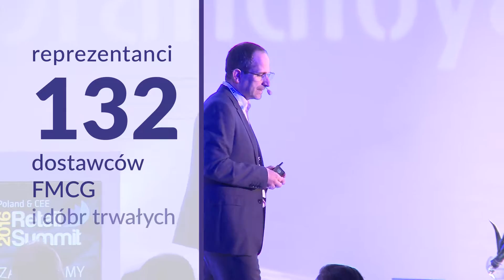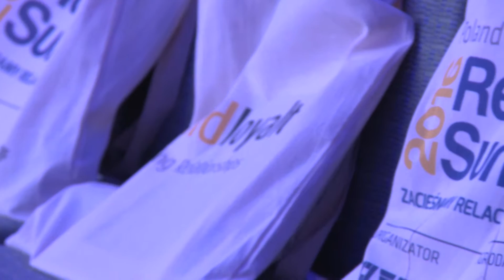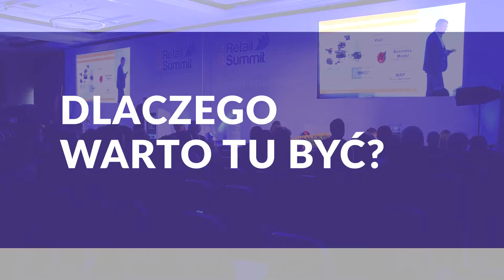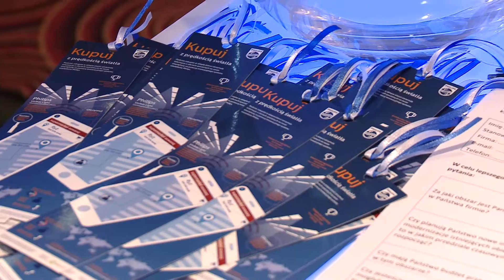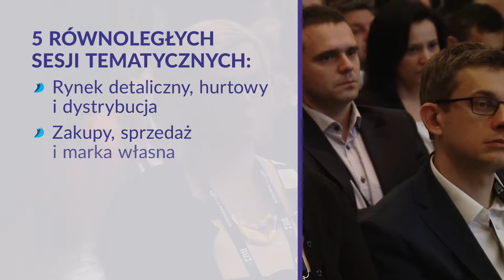VIII Poland & CEE Retail Summit - relacja wideo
Za nami Poland & CEE Retail Summit 2016! Dziękujemy!
Tegoroczna edycja była inna pod każdym względem! Prawie 1100 uczestników z 432 firm! Obecność podczas Kongresu i Gali Retailer of the Year 2015 przedstawicieli:
– 63 sieci handlowych (w tym 10/10 największych sieci w Polsce), dystrybutorów i e-sklepów
– 132 producentów FMCG
– prawie 200 firm świadczących usługi wsparcia dla sektora handlu;
potwierdziła pozycję wydarzenia – największego i najbardziej reprezentatywnego spotkania sektora handlu w Polsce!

W agendzie wydarzenia pojawiły się zarówno wystąpienia większej niż dotąd liczby gości zagranicznych ale również panele dyskusyjne pozwalające na spojrzenie na tematy z różnych perspektyw, wystąpienia w formule dostawca-klient dające okazję do analizy realnych wyzwań i wprowadzonych rozwiązań oraz oczywiście indywidualne wystąpienia ekspertów w ramach 5 równoległych sesji tematycznych. W tym roku do 4 sesji powtarzanych rok do roku (Rynek detaliczny, hurtowy i dystrybucja; Zakupy, sprzedaż i marka własna; Shopper marketing, category & brand management; Łańcuch dostaw) dołączyła nowa pozycja w agendzie Kongresu – sesja Futurology, podczas której rozmawialiśmy o technologiach i innowacjach otwierających nowe możliwości dla sektora handlu.